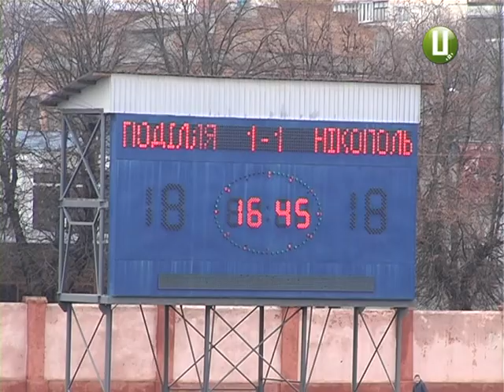Матч ФК Поділля з ФК Нікополь закінчився нічиєю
Одного гола не вистачило клубу «Поділля» для перемоги в першому офіційному старті року. З рахунком 1:1 зіграли хмельничани матч 21-ого туру Другої ліги чемпіонату України з футболу проти «Нікополя» з Дніпропетровщини.